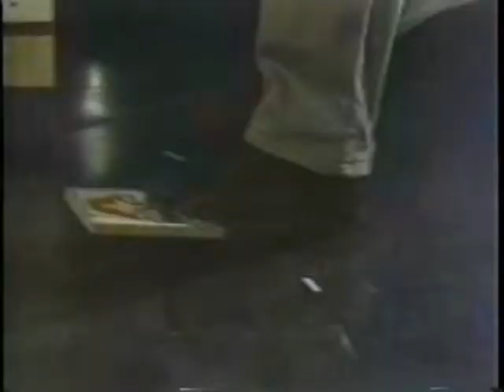Dick Wilson TV Sampler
Dick Wilson video demo circa 1987